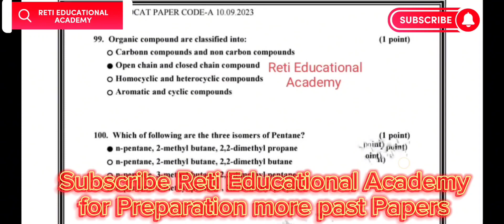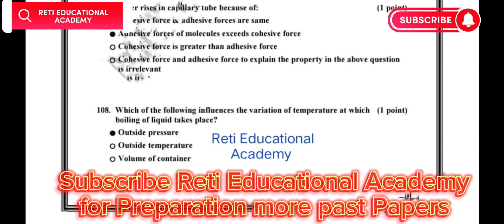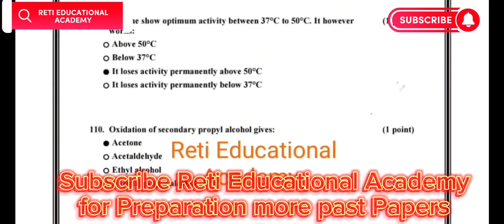Chemistry MCQs 101-111 Solved Sindh MDCAT 2023 | Chemistry Section MCQs Solved | MDCAT Preparation